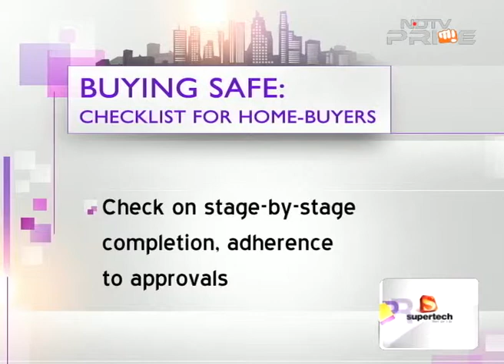Chennai building collapse: Lessons learnt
Are there any lessons learnt at all from the collapse of an under-construction building in Chennai and tragic death of over 60 people. Is there something you need to be careful about as a home buyer? Watch out for Jude Sannith's report from ground zero.